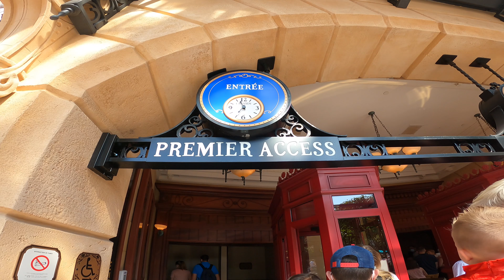VLOG:Disneyland Vacation |Part 4| Day 2 at Disney.Our afternoon at Village Nature’s AquaLagon + Farm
Hi everyone!

This was our second day at Disneyland Paris. I thought we would have been there for longer but it was so busy and the kiddos did not have it. So we only rode two rides. The little cars ride and we had to do the Ratatouille ride!

We LOVED the Ratatouille￼ ride- highly recommend getting the fast pass because we basically ￼walked on to it. The wait was like 2 hours without the fast pass.

After we go back to the resort ( Village Nature) we stopped by the petting zoo on our way to the Aqualagon. The little petting zoo was so nice! The kids loved it!

The aqualagon was so so so nice! There is a lot to do there such as water slides, a little cafe, a wave pool, an outside pool with a kids area, indoor pools with kid sections. It was pretty awesome. I wish we had more time there.

After the pool, we went to the arts and craft center. Which was pretty comical. The resort told us the kids were not allowed to do it because they needed to be four years of age. So naturally, we questioned that. Long story short we were able to participate in the art and craft. But the kids were being rowdy￼. And Vera just wouldn’t stop crying lol. So Emily and I were laughing about the whole thing😂

We ended the night with dinner, but I didn’t include it in the Vlog.

Hope you enjoyed the vlog! Only one more vlog of this trip. Then I have a ton of vlogs coming up with my parents!